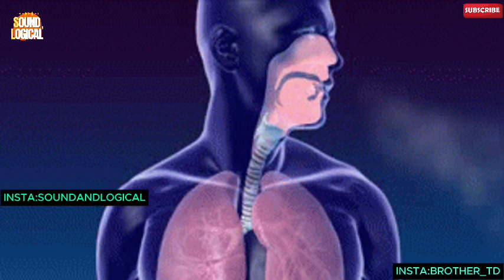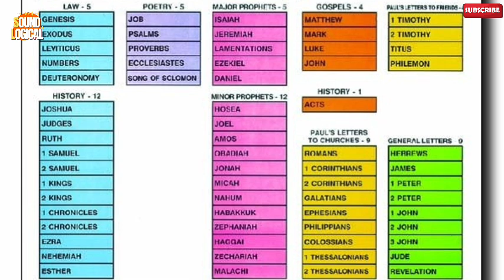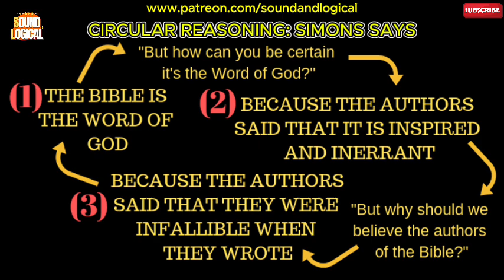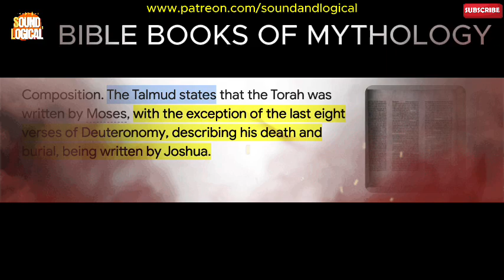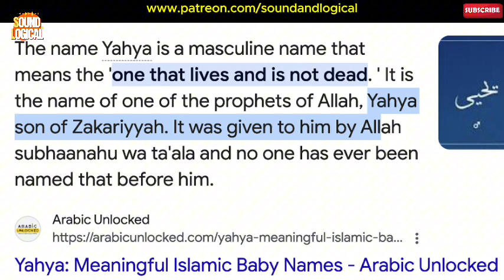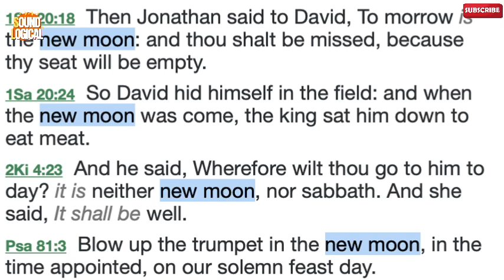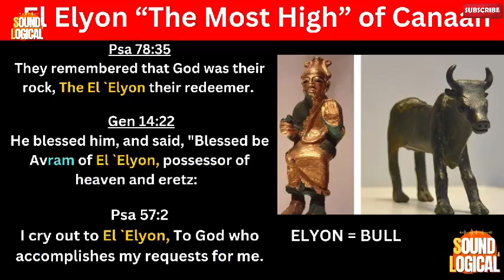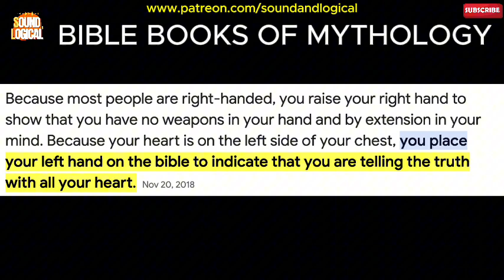1/4 Bible Myths EXPOSED - What They Don't Teach In Church!